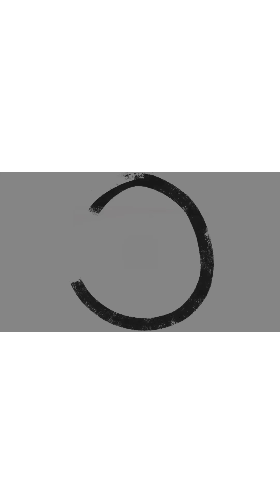බිරියානිද? බැරියානිද? | Dinakshie's special 🤣